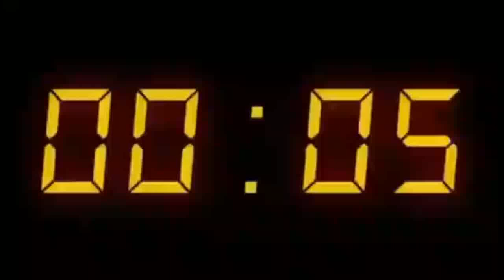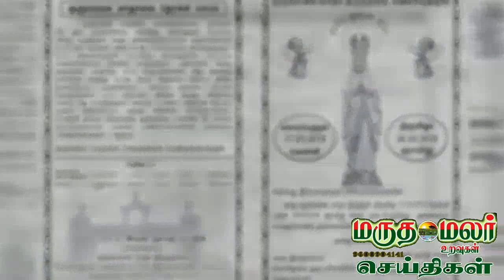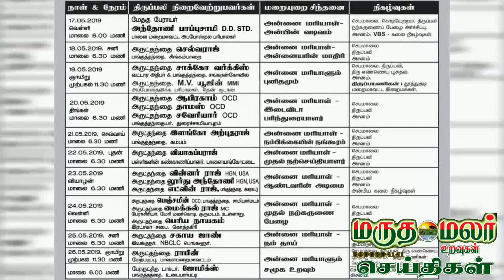19:05:2019 இன்றைய மருதமலர் உறவுகள் செய்திகள்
மருதமலர்